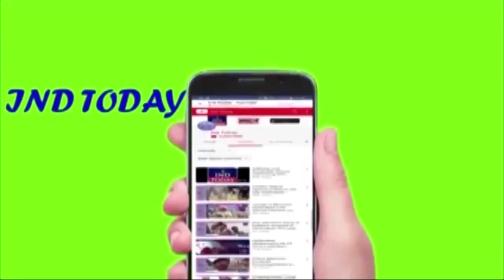Haj House Siddipet inaugurated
Mohd Mahmood Ali Home Minister, T Harish Rao,  Mohd Saleem Chairman Wakf Board MLC Farooq Hussain  and other dignitaries inaugurate the newly constructed Haj House at Siddipet.

Home Minister Mahamood Ali today said the ruling TRS party is the true secular party in the country.

Inaugurating Haj House, constructed at an estimated cost of Rs 3 crore in Siddipet town, along with former minister T Harish Rao, Mahamood Ali said the TRS is a secular party and giving equal priority to all the religions in the State. “Muslims in the State were living happily with proud and self-respect during the TRS regime, he claimed.
Stating that Minorities are getting a better chance to education as the government offers financial help of Rs 20 lakh to them to pursue higher education abroad, the Home Minister said. The credit of giving such huge amount goes to Chief Minister K Chandrashekhar Rao, who is a visionary, he said.

Harish Rao said Siddipet was being developed as directed by Chief Minister K Chandrashekhara Rao. “With KCR’s initiative, we are able to develop the town with all facilities. The TRS boss has shown his respect to the Muslims by giving them top posts in the State. There are 204 Muslim Minority schools in the State giving a boost to education, he added.